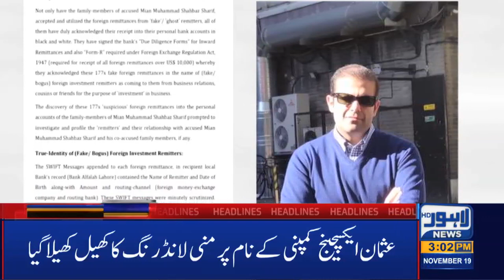Lahore News HD | 03 PM Headlines | 19 Nov 2020